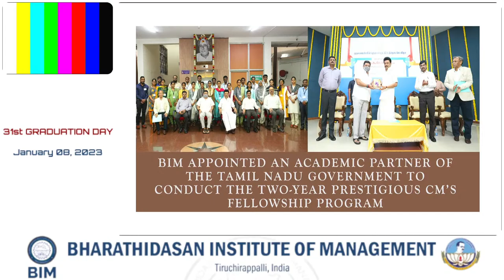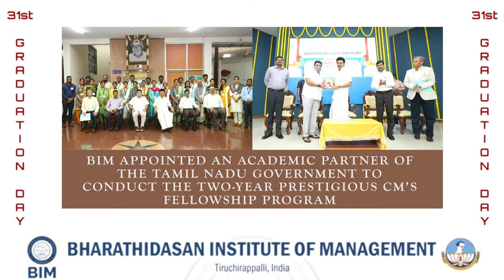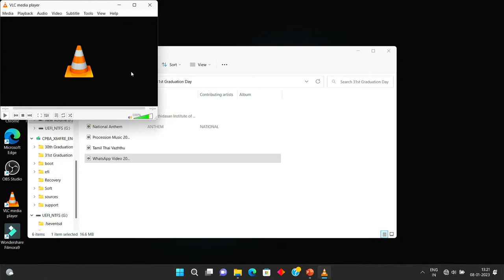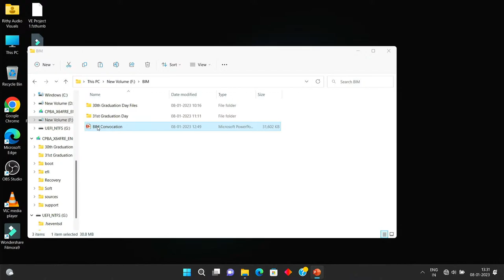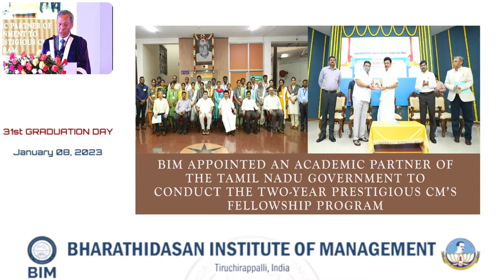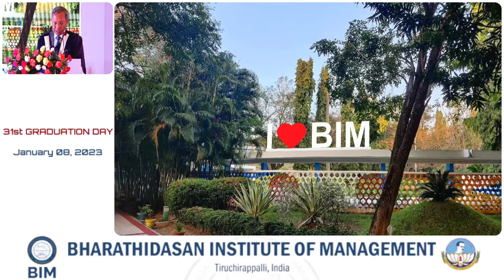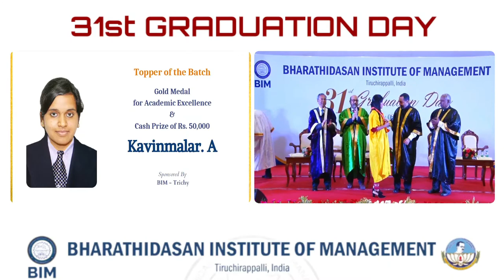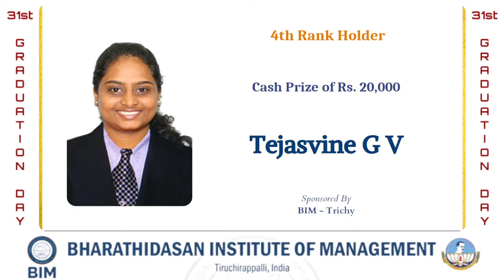BHARATHIDASAN INSTITUTE OF MANAGEMENT, 31ST GRADUATION DAY